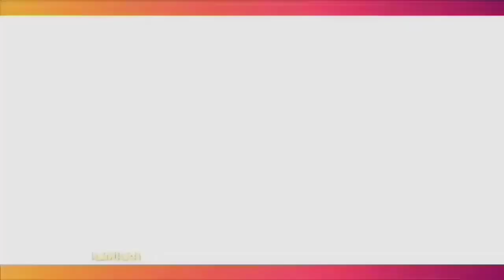RAFFI AHMAD UNGKAP ALASAN DUKUNG MARSHEL WIDIANTO MAJU PILKADA TANGSEL